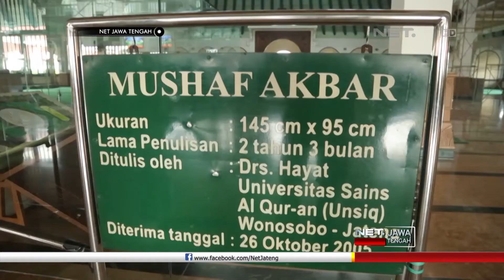Wisata Religi Menikmati Keindahan Masjid Agung Jawa Tengah - NETJATENG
NET. Jawa Tengah - Tak hanya wisata sejarah, tahukah anda? bahwa Semarang juga terkenal dengan wisata religi. Menyusuri kota ini, anda bisa menemukan kemegahan bangunan tempat ibadah dengan arsitektur yang indah.